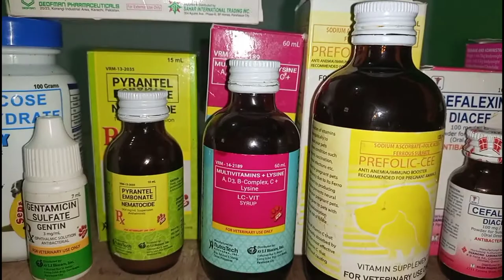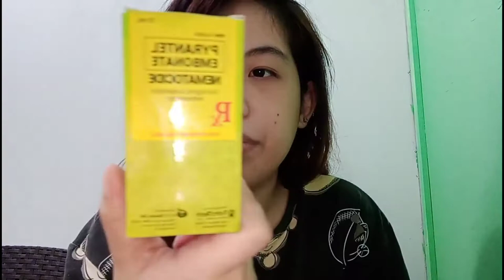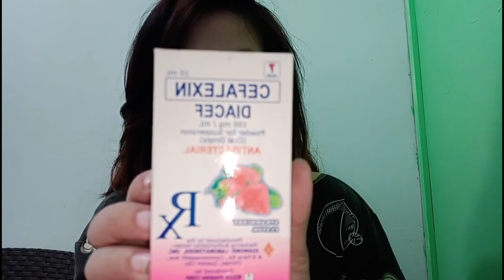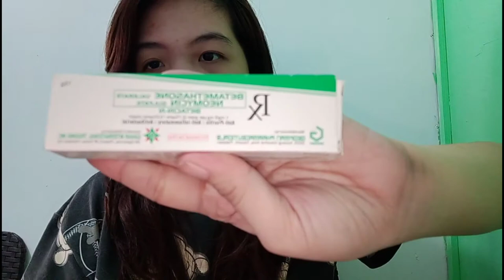HOW WE MAINTAIN OUR CATS HEALTH + VITAMINS & MEDICINES || TIPS & ADVICE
Here are some tips and advices how to keep your cats keep and Healthy.